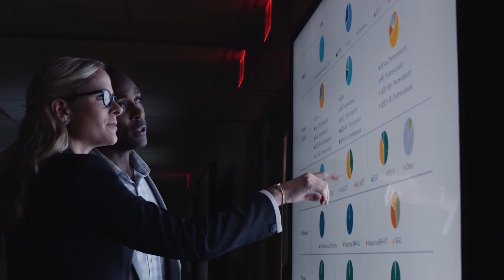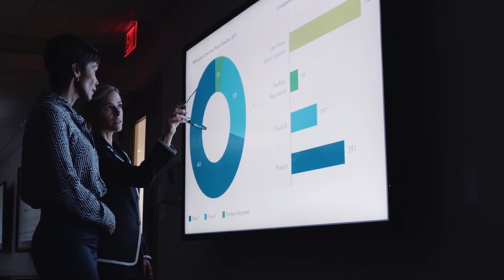IQVIA & ObvioHealth Collaboration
ObvioHealth is now IQVIA Consumer Health’s preferred engine for virtual consumer scientific research, offering people-centric studies for better scientific claims, better insights, and stronger brands.